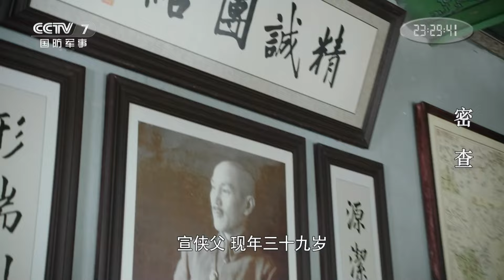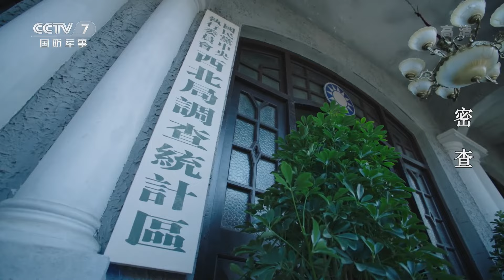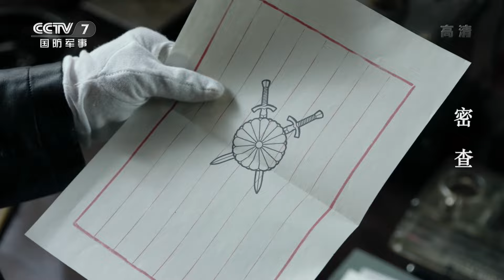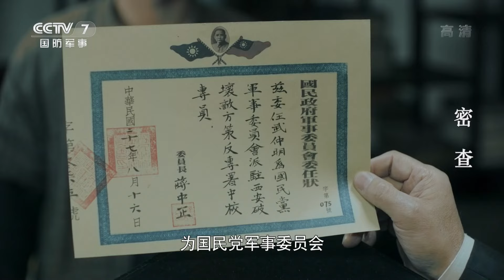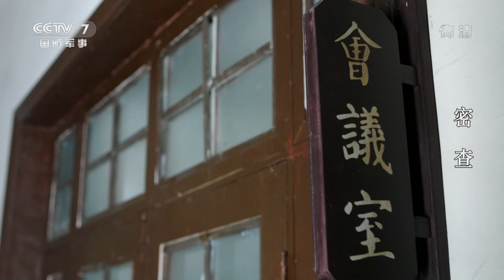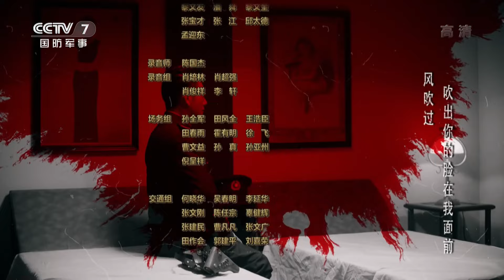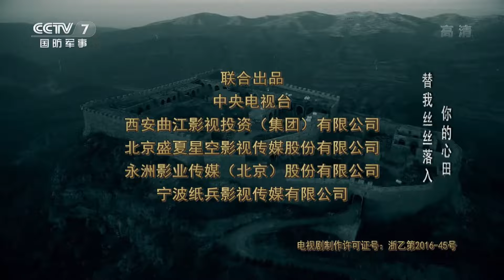【悬疑/谍战】共产党高级将领“宣侠父失踪”引八方势力暗战《密查》第1集【CCTV电视剧】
Highlights：一九三八年的古城西安随着西安事变的发生，这座十三朝古都备受瞩目。八路军高级参议宣侠父在西安城里公开演讲，向众人宣传救国救民的主张。

■□剧情简介■□
该剧讲述了在国共合作的关键时期，共产党高级将领宣侠父离奇失踪，中共地下党员武仲明介入调查真相的故事。